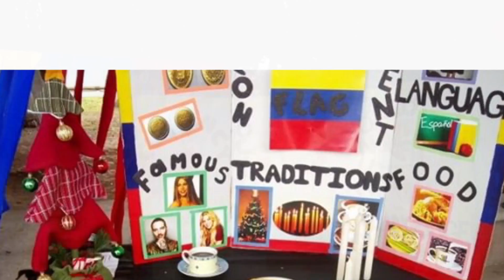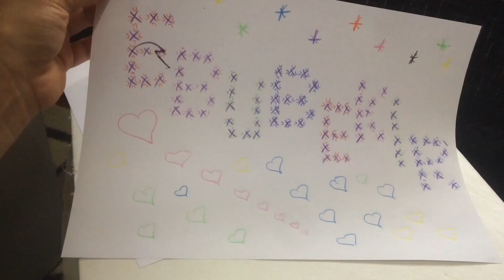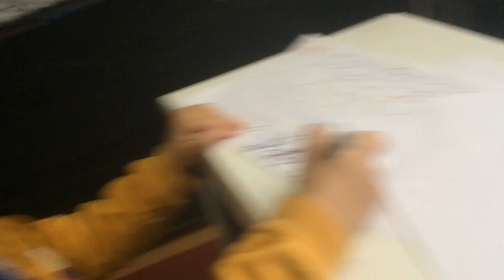Que DICE su FAMILIA porque tengo HIJOS/ VLOGMAS #42 Pintando con EBUBEKIR